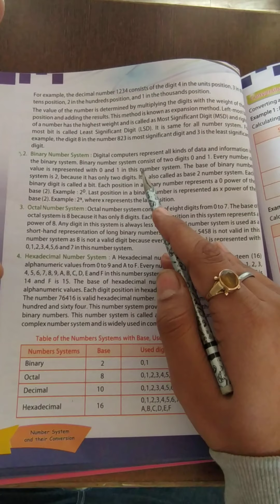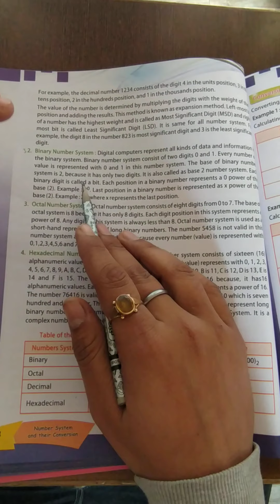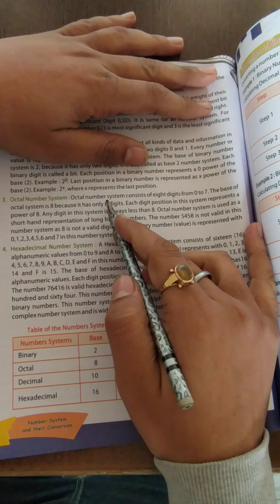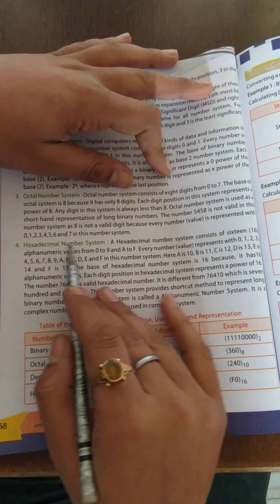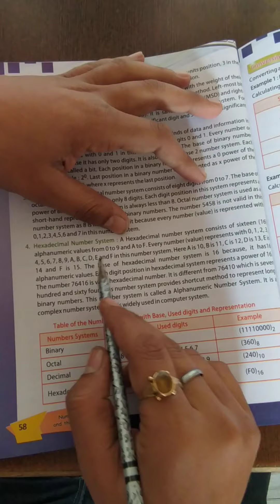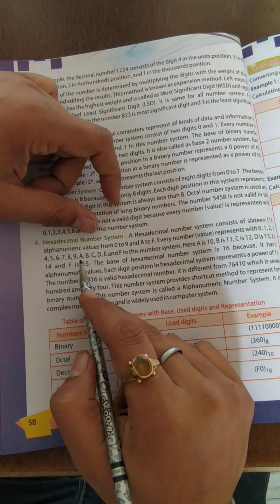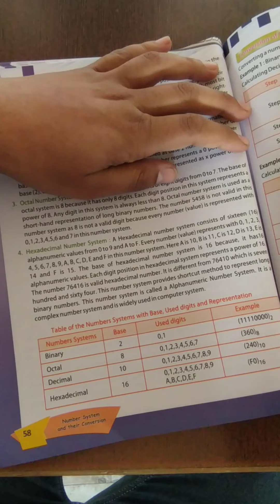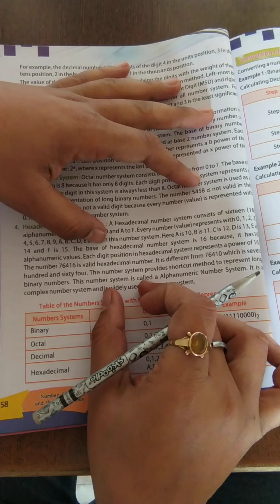US Classes App video